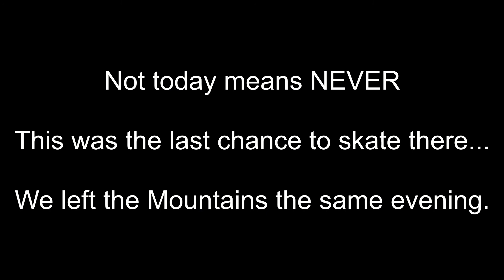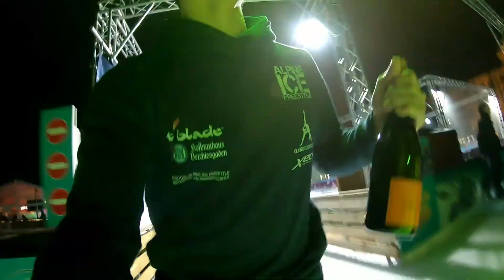Skating into a new Decade | Switzerland Part 6 - Final Part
Finally we made it on the Ice in Wengen and then we skated into the new Decade at Interlaken Ice Magic - what an awesome way to end my unbeliveable Trip to Switzerland.